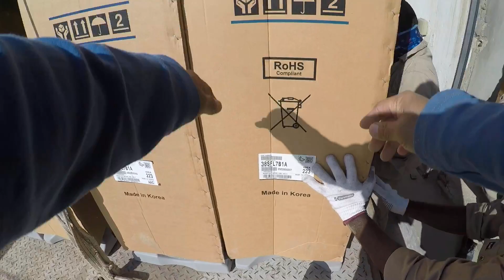How to Fix 4 Floor Mounted Air-conditioner (part1)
Hi guys today’s video we fix 4pcs floor mounted type air-con.

how to flare / flaring tools

3 ton GREE COMPRESSOR REPLACEMENT  W/ 2.5 FUJI COMP. || HOW TO REPLACE Air-conditioner COMPRESSOR1.2K views4 weeks ago

How to pump down in 15 seconds

How to solve water drain problem

HOW TO BRAZE COPPER TUBE WITH A MINI-TORCH HVAC INSTALLATION